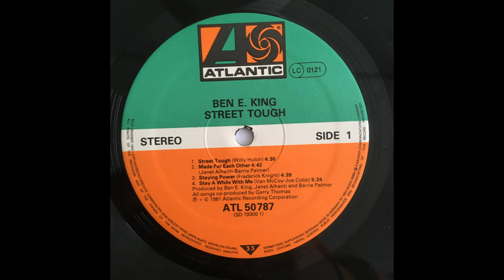Ben E King - Street Tough [Street Tough] (Old Skool) 1981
The tune that caught my attention on this CD from 1981